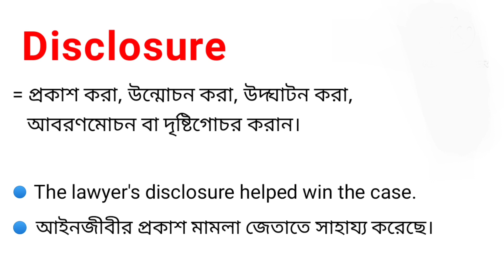Disclosure Meaning in Bengali || Disclosure শব্দের বাংলা অর্থ কি || Bengali Meaning Of Disclosure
এই ভিডিওতে disclosure শব্দের বাংলা অর্থ নিয়ে আলোচনা করা হয়েছে।